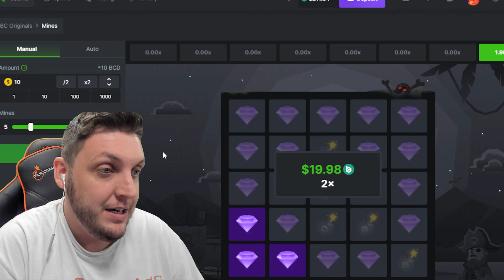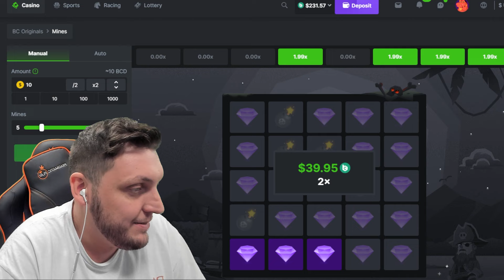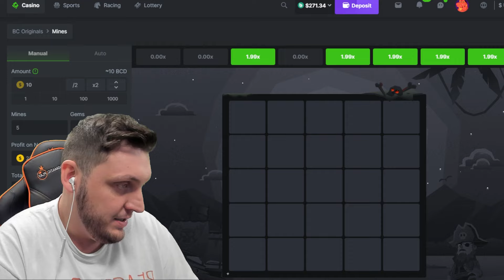The SAFEST Mine Strategy For Profit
18+. Gamble Responsibly. T&C’s apply. If gambling has become an issue, please visit GAMSTOP